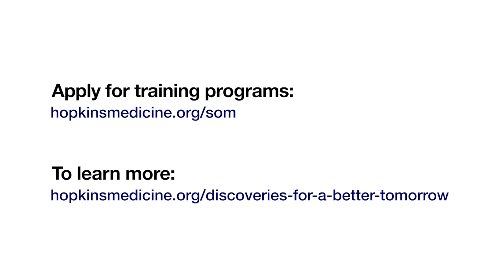How Johns Hopkins School of Medicine Changed My Life | Dr. Peter Agre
Nobel Prize-winning scientist Peter Agre, M.D., discusses how the collaborative environment of the Johns Hopkins University School of Medicine provides unlimited possibilities to inquisitive young scientists, just as it did for him as a student in the 1970s.